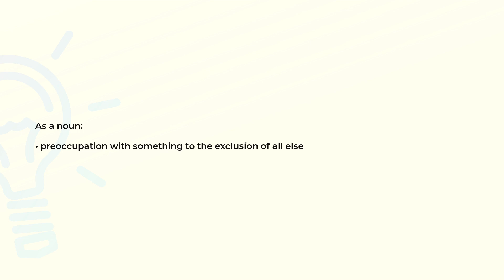What is the meaning of the word ABSTRACTEDNESS?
Definition and spelling of the word ABSTRACTEDNESS.

(00:00) Intro
(00:08) As a noun
(00:17) Spelling

As a noun (00:08):
• preoccupation with something to the exclusion of all else